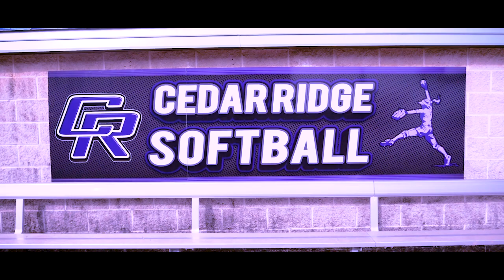Cedar Ridge Lady Raiders Softball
CRHS Lady Raiders will take on the McNeil Mavericks this Thursday. Catch it live tomorrow night starting at 6:30 PM for Senior Night!